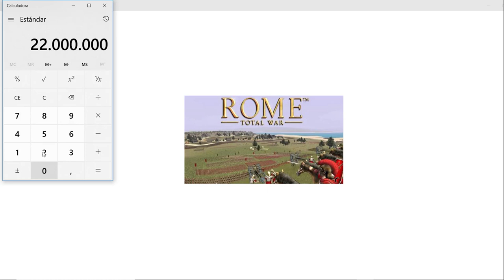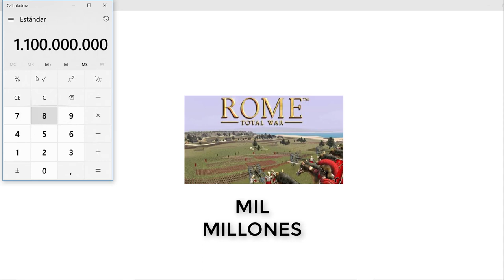Total war Rome Bugs 2